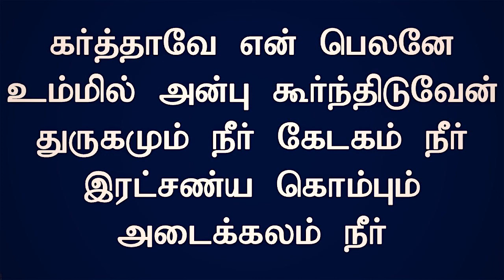Karthavey En Belanae | கர்த்தாவே என் பெலனே | Tamil Christian Song